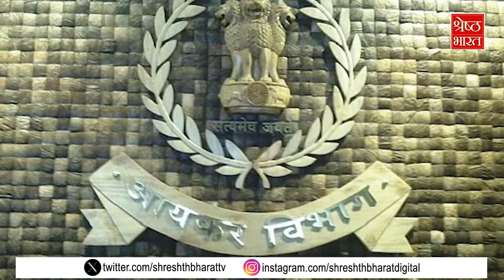Congress को Income Tax Department से 1700 करोड़ की वसूली का Notice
लोकसभा चुनाव से पहले कांग्रेस की मुश्किलें कम होती नहीं दिख रही हैं। कांग्रेस अपने पास चुनाव लड़ने के लिए पैसा न होने का रोना रो रही है इस बीच इनकम टैक्स डिपार्टमेंट ने उसे 1700 करोड़ रुपये की वसूली का नया नोटिस भेजा है। इसमें जुर्माना और ब्याज की वसूली शामिल है